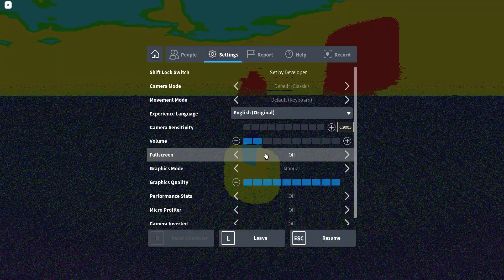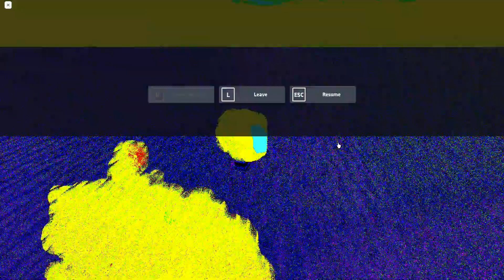iq9oj3rp19o[tf (EPLIEPSY WARNING)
credit to Syracle for the game.